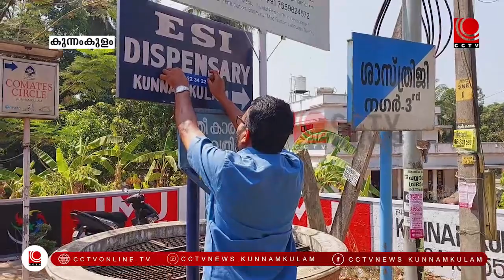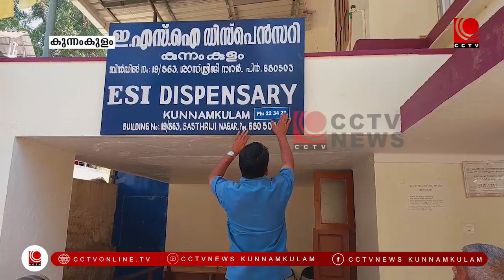ഒരു വര്‍ഷത്തോളമായി ഫോണ്‍ കണക്ഷനില്ലാത്ത ഇ എസ് ഐ ഡിസ്‌പെന്‍സറിയില്‍ ഫോണെത്തി.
ഫോണില്ലെന്ന പരാതിയില്‍ നിരന്തരം ഓഫീസുകള്‍ കയറിയിറങ്ങിയിരുന്ന പൊതു പ്രവര്‍ത്തകന് ആശ്വാസം; ഒരു വര്‍ഷത്തോളമായി ഫോണ്‍ കണക്ഷനില്ലാത്ത ഇ എസ് ഐ ഡിസ്‌പെന്‍സറിയില്‍ പരാതി നല്‍കി പതിനെട്ടാം ദിവസം ഫോണെത്തി.